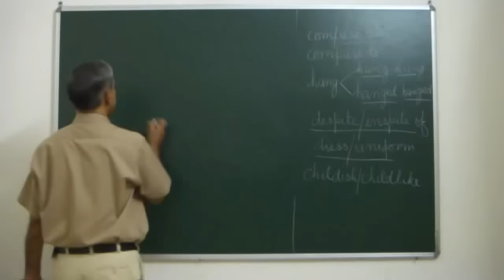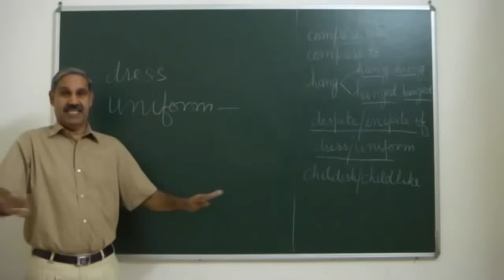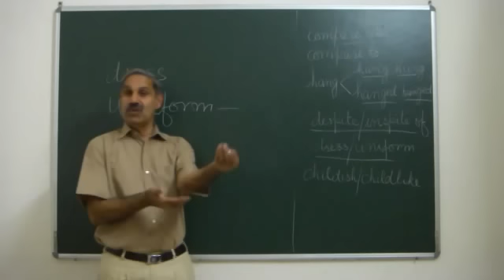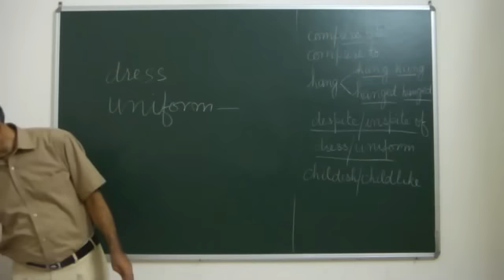अंग्रेजी सीखें: Learn English/ Correct Usage 4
Our humble attempt to help Hindi speaking students learn basics of English Grammar! In this we explain correct usage of the English words 'dress' and 'uniform'. Please do comment on the contents and style of this lesson to help us improve our performance in subsequent parts.

A fresh learner should watch my videos in the following order: 1. Present Indefinite Tense (uploaded in September 2012) 2. Present Indefinite Tense (2 nd Version) 3. Exercise_Present Indefinite Tense 4. Past Indefinite Tense (2nd Version) 5. Past Indefinite (uploaded in September 2012) 6. Future Indefinite Tense (2nd Version) 7. Future Indefinite Tense (uploaded in September 2012) 8. Continuous Tenses 9 Present Perfect Tense 10. Past Perfect Tense and Future Perfect Tense 11. Perfect Continuous Tenses 12. Use of is/am/are/was/were/has/have/had 13. Imperative Sentences 14.Active Voice to Passive Voice 15. Direct and Indirect Speech 16. Conditional- Type 1 17 Conditionals- Type 2 and Type 3

Videos on errors may be watched in any order.. I strongly recommend that you move to the next video only when you are sure that you have learnt well what has been taught in the previous video.There is no substitute for sufficient practice on making sentences of each tense before moving to the next one..Many of these videos carry 'Video No.' at the top, when being played.

Best wishes

Ram Deswal